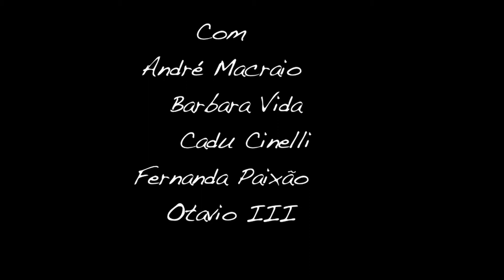Teaser Carta da Fome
longa-metragem brasileiro